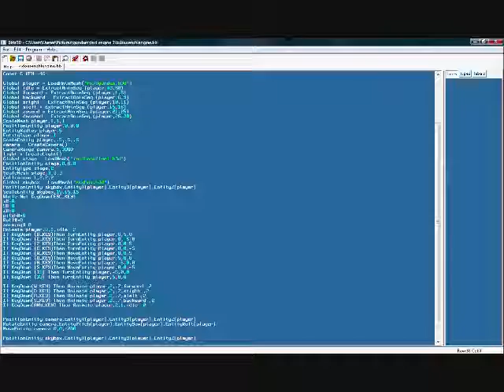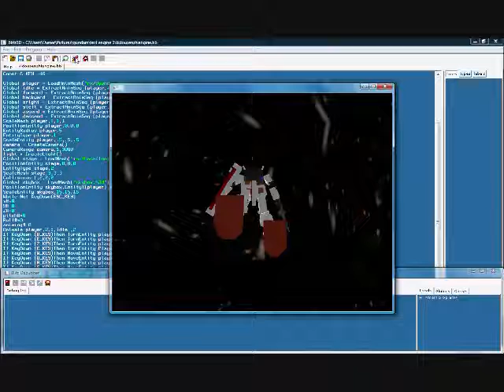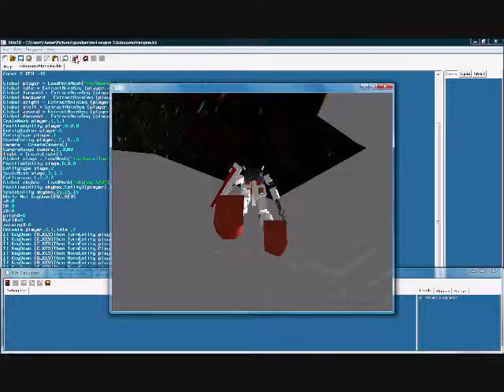kidosenshi test engine